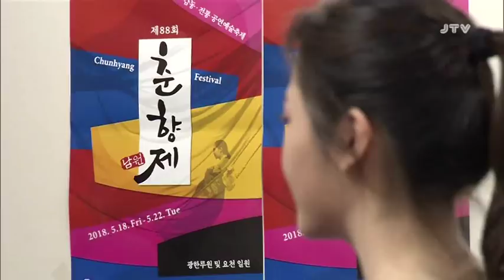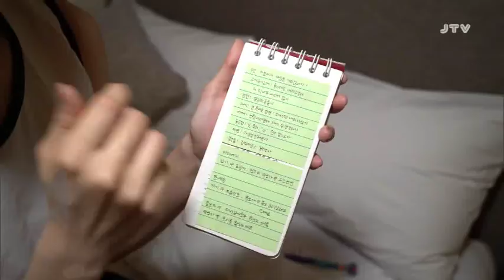[춘향]🌺제88회 전국춘향선발대회🌺 l 1부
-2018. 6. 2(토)